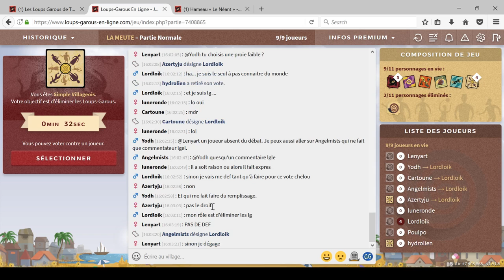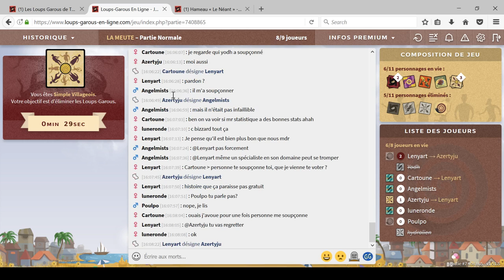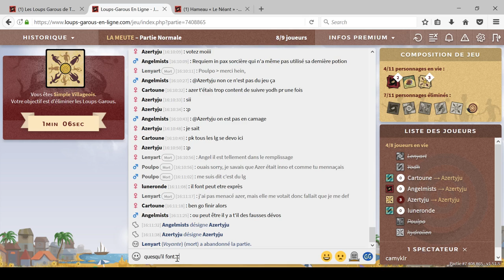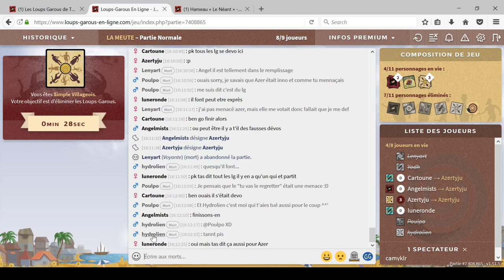Loup Garou 21, Le voleur et ses fantaisies fr